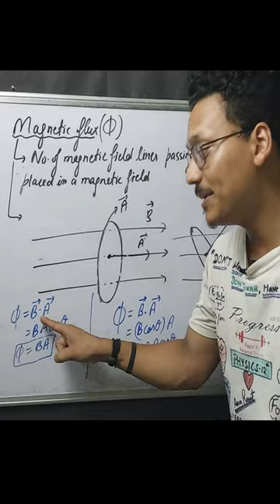🔥🔥🔥Magnetic flux kya hota hai?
magnetic flux concept
what is magnetic flux in short